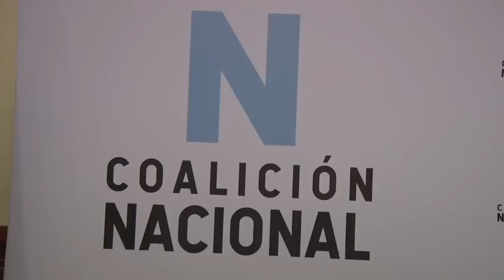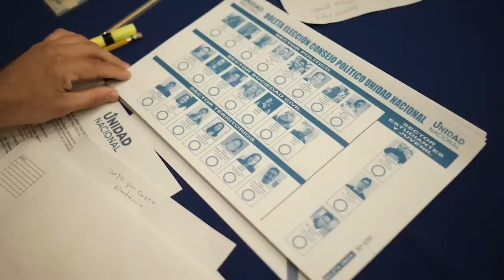Manuel Orozco: La Coalición Nacional debe organizarse en 200 ciudades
Entrevista con el politólogo sobre los dilemas que están planteados en torno a la unidad opositora.